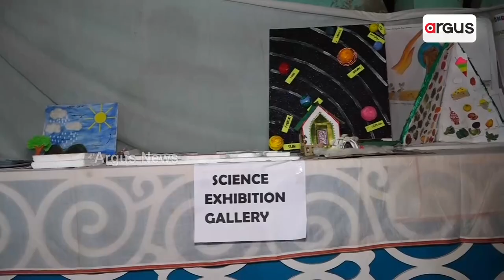ଭୁବନେଶ୍ୱର ୱଣ୍ଡରଲାଣ୍ଡ ସ୍କୁଲର 13 ତମ ବାର୍ଷିକ ଉତ୍ସବ || Wonderland School 13th Anniversary Celebration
ଭୁବନେଶ୍ୱର ୱଣ୍ଡରଲାଣ୍ଡ ସ୍କୁଲର 13 ତମ ବାର୍ଷିକ ଉତ୍ସବ ସୁନ୍ଦରପଦାରେ ପାଳିତ ହୋଇଯାଇଛି । ଏହି ଅବସରରେ ବିଦ୍ୟାଳୟରେ ପଢ଼ୁଥିବା କୁନିକୁନି ପିଲାଙ୍କ ଦ୍ୱାରା ବିଭିନ୍ନ ସାଂସ୍କୃତିକ କାର୍ଯ୍ୟକ୍ରମ ଅନୁଷ୍ଠିତ ହୋଇଛି ।